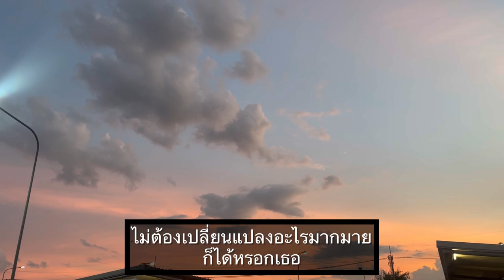ธรรมดาแสนพิเศษ (Extraordinary)ANATOMY RABBIT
ธรรมดาแสนพิเศษ (Extraordinary)
ANATOMY RABBIT